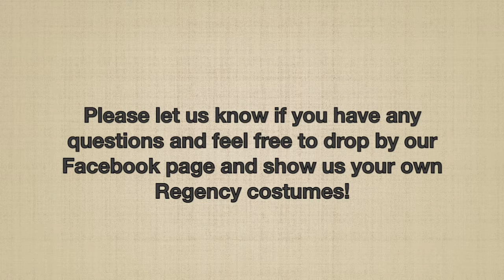Getting Dressed with The Sisters Sanditon!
Our long awaited Regency Fashion Episode is here!
All of our costume tips and secrets revealed. Having friends over for tea? Make it a costumed event! Learn how to dress like Charlotte, Emma and Lizzie as we guide you through the steps to make proper Regency dressing accessible to all!